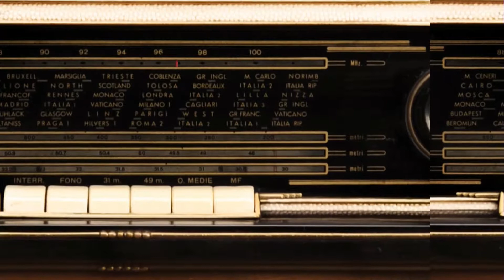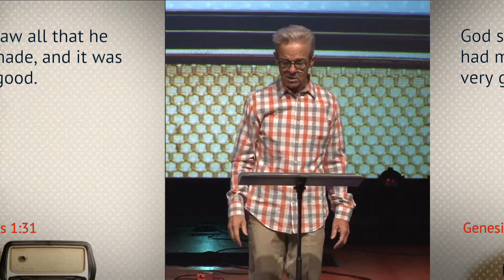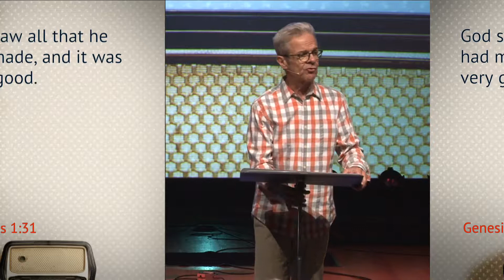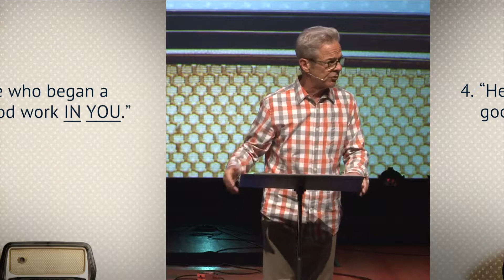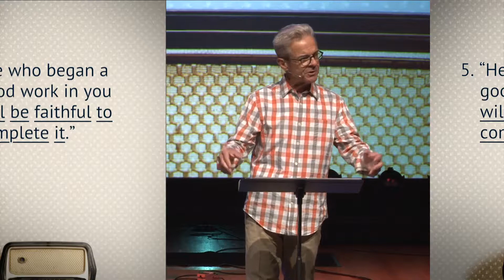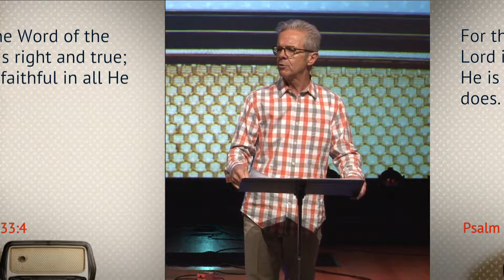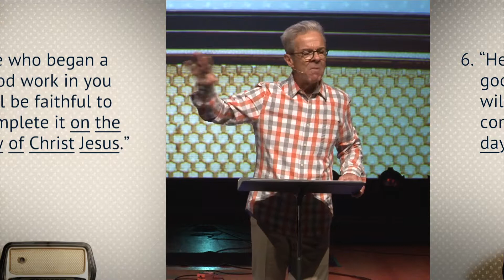The Best News Ever | Part 1